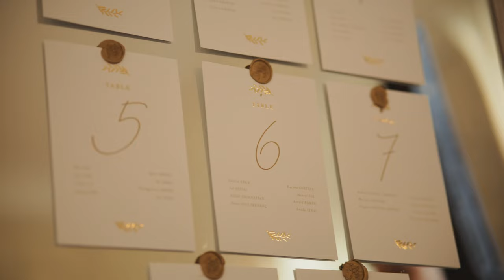New Day, New Life | Guillaume & Jiayi 🇫🇷🇨🇳| Highlights | Yaal Media 2024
A film by Yaal Media